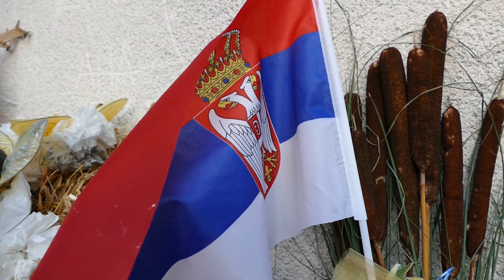МАЧВАНСКА ЛИЛА - Белотић 2024